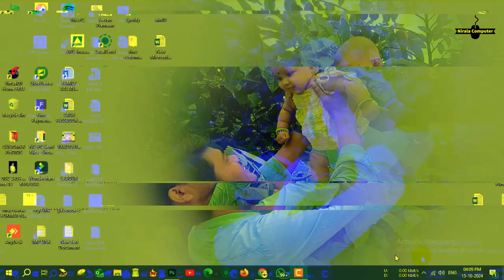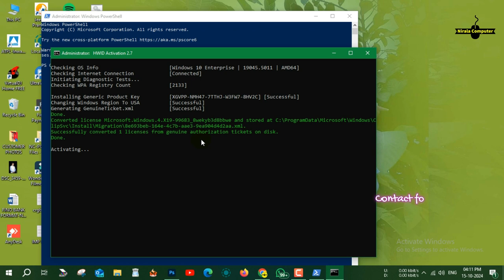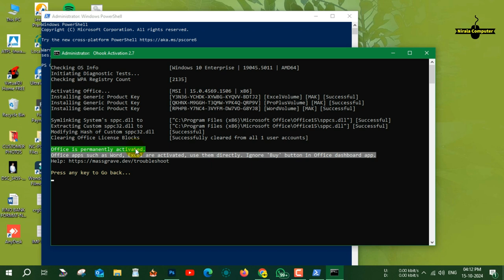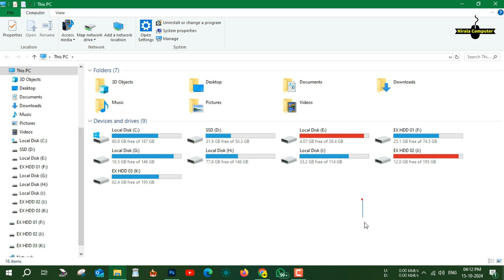Permanently Remove: Activate Windows Go To Settings To Activate Windows| MS Office activation wizard